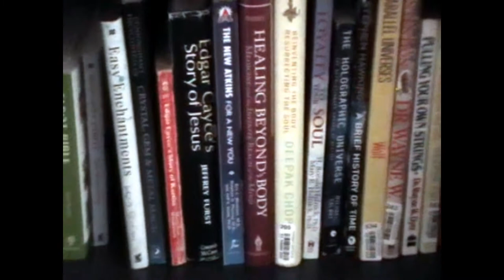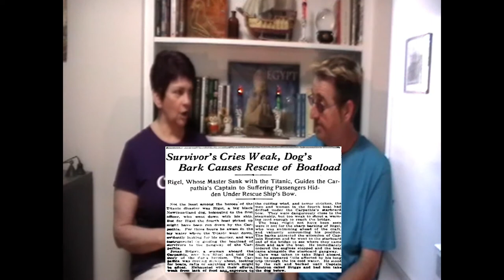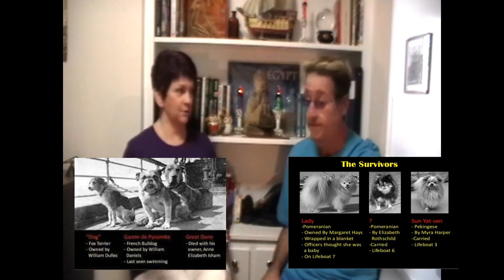MOJO BOOK NOOK: Ep. 7: White Star: A Dog on the Titanic. Great facts, awesome pictures and Bloopers!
Greetings Everyone!
   Summer is here! On the Mojo Book Nook this week, White Star: A Dog on the Titanic. Did You Know?? An impromptu Dog Show was scheduled for the evening of April15th, the night Titanic sank. Join us as we remember the Dogs of Titanic!
   Mojo Book Nook is our BI-WEEKLY SERIES!! Each video will include reviews of books, subsequent movies that were made, from our Eclectic Personal Library! Come and SIT A SPELL, and enjoy a few laughs along the way.
Bright Blessings!

📣 To win a personal shout out, be a random /new subscriber to our channel!
      your message. Have a Smiley, Happy Day! Bright  Blessings!▬▬▬▬▬▬▬▬▬▬▬▬▬▬▬▬▬▬▬▬▬▬
⚡️The Ultimate Keto Meal Plan⚡️Bonus Items!!
Bright Blessings!